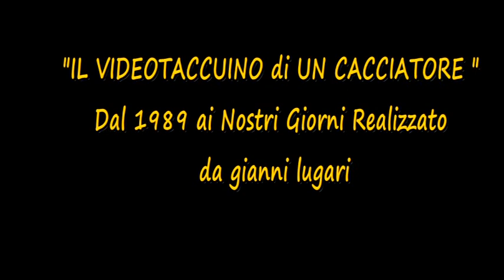EP 09 A UNGULATI CACCIA DI SELEZIONE A CAMOSCI SULLE DOLOMITI DA LUGARIPOCKET SWAROVSKI SP